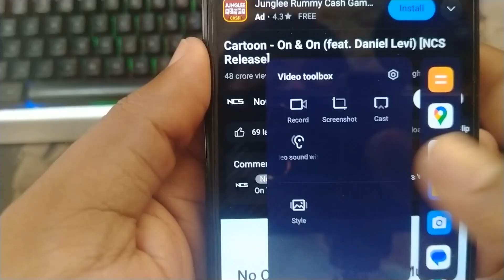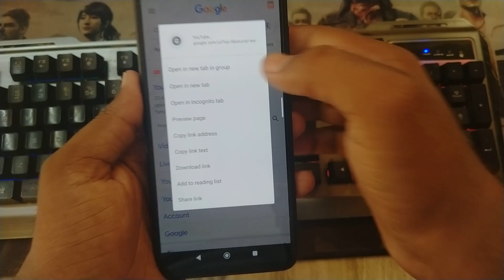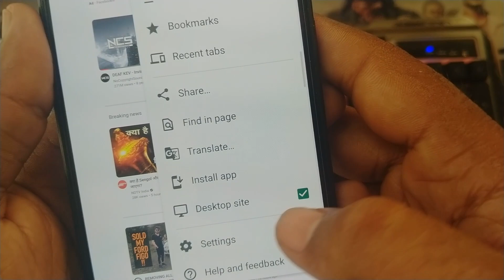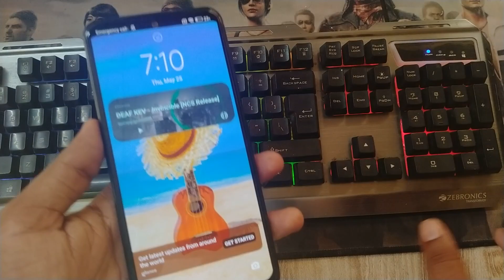2 Ways To Play YouTube Video In Background With Screen Off In 2023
Hello friends, YouTube video ko background me kaise chala sakte hai jaise ki screen off karke song sunane hai to kaise sunenge vo is video me meine bataya hai